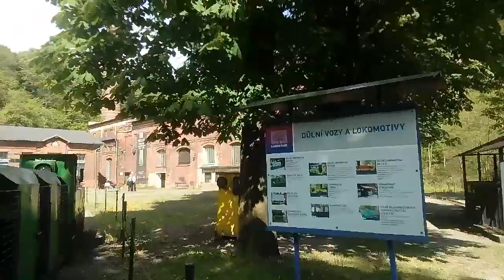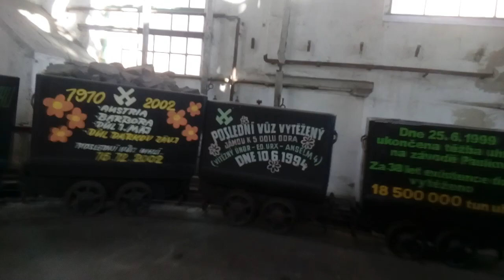Jízda důlním vlakem v Landek Parku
V čase 0:43 nám chlap zaheilloval